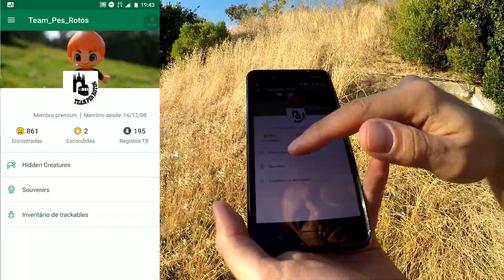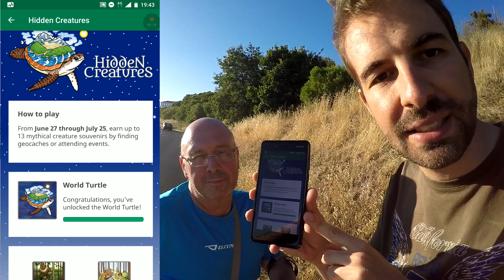GeoChallenge de Junho e Final do HiddenCreatures - Geocaching Ep51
O mês de Julho está muito curto, com tantos eventos de Geocaching decidimos limpar dois em um único vídeo. Confiram então o final do Hidden Creatures e o nosso GeoChallenge. Espero que gostem.

App: C:Geo

Geocache :

TravelBug :

Social:
Twiter: @luismarqu3s

Geocaching nick:
Team_Pes_Rotos
marquesluis
piratagua

Musica (Biblioteca Youtube):
Renegade Jubilee